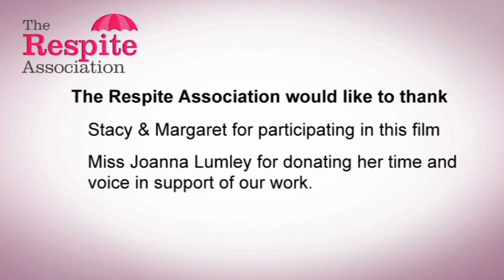The Respite Association - Fundraising Film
The Respite Association commissioned us to make a compelling fundraising film that would explain what the association does and how important their help is for people and families who care for relatives.

They came to us with a well developed idea and had carefully selected two case studies whose stories really gave an insight into the work of the Association: one of the reasons that they chose to work with Magneto was our experience in working with real people’s stories and making charity supporters look confident and comfortable on screen.

Before we started shooting, we spent time talking with Stacy and Margaret who feature in the film, making sure they knew what to expect from the film and that they were happy with what they were going to say about what can be sensitive issues.

By opening their contacts book, the Association was lucky enough to persuade Joanna Lumley to donate her services as Voice-over Artist. The Association had also put some thought into graphics and had set aside a small budget that allowed us to create an animation based on their logo: we think that it really adds to the film and gives a friendly, accessible feel to the film.